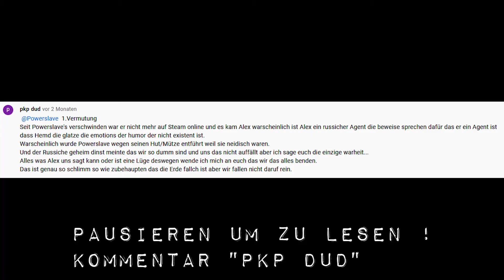Hunt Showdown Solo zu schwer für mich - Hunt Showdown Solo Gameplay Deutsch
Wie schwer Hunt Showdown Solo wirklich ist - sieht man in diesem Video.